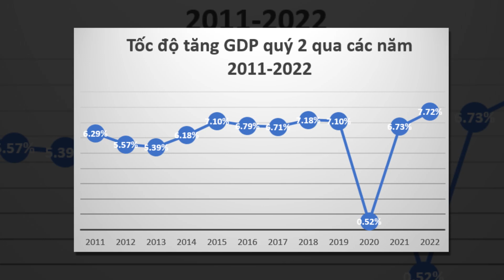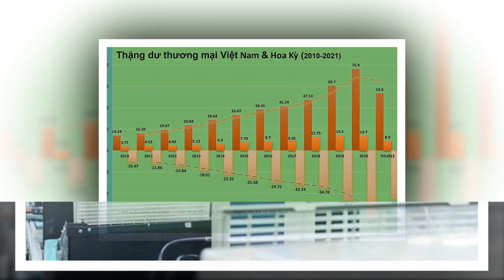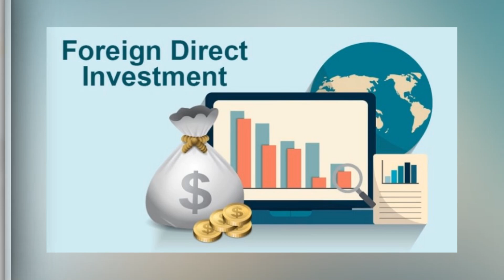VN sẽ hưởng lợi ra sao khi TQ mở cửa hậu Covid-19